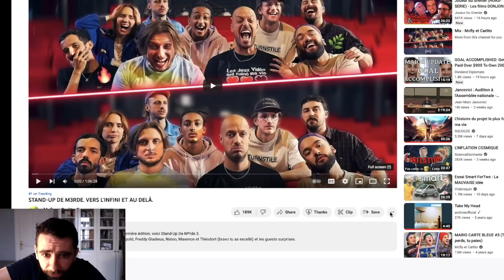L'homme le plus drôle du monde réagit au Stand Up de Mc Fly et Carlito